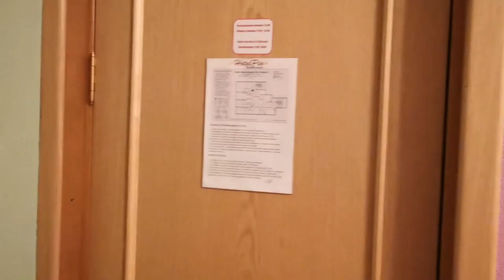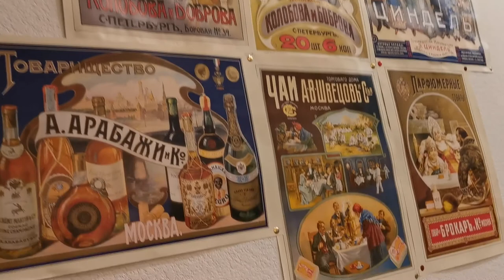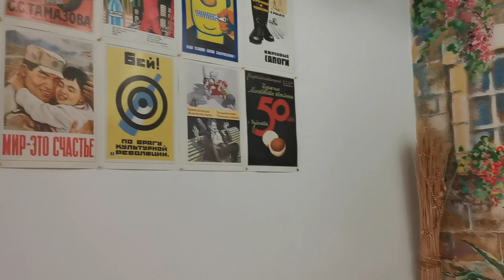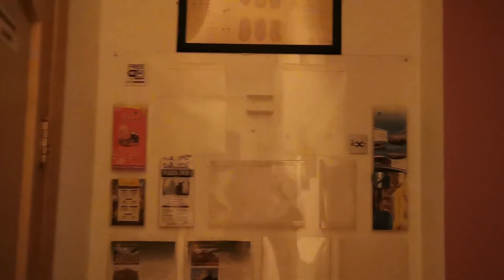ГДЕ ОСТАНОВИТЬСЯ В САНКТ-ПЕТЕРБУРГЕ? ИТАЛЬЯНСКИЕ КОМНАТЫ PIO